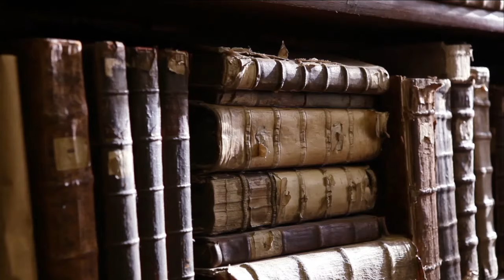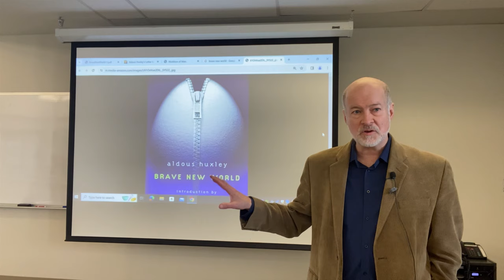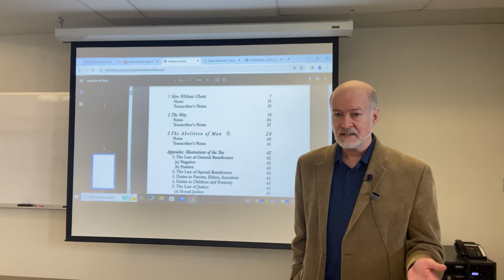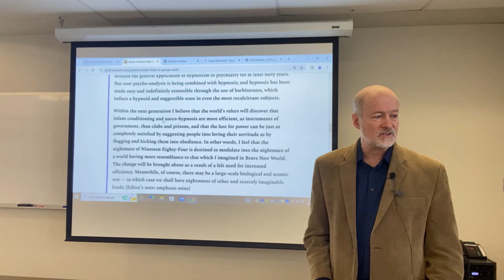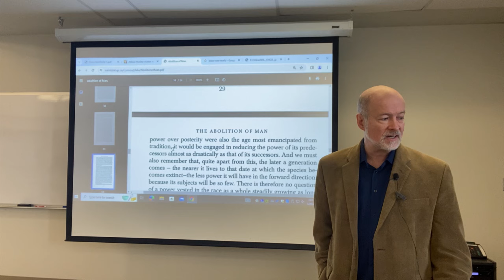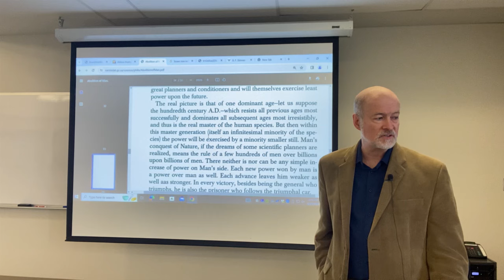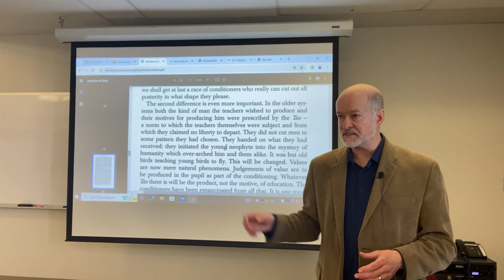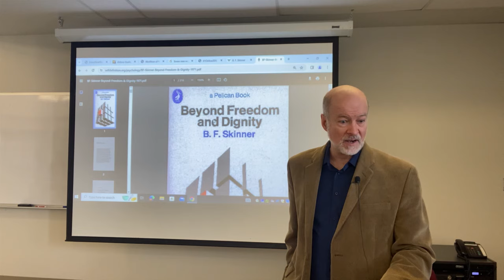The Abolition of Man in Aldous Huxley's Brave New World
Analyzing Huxley’s Brave New World is challenging.  It is a novel more interesting for its ideas than its literary qualities.

But what is the main import of its ideas, aside from casting doubt on how satisfying a totalitarian government can be even if it caters to our lusts and manages life entirely?

I have used C.S. Lewis’s The Abolition of Man to reglect on the questions that Huxley poses but does not answer.